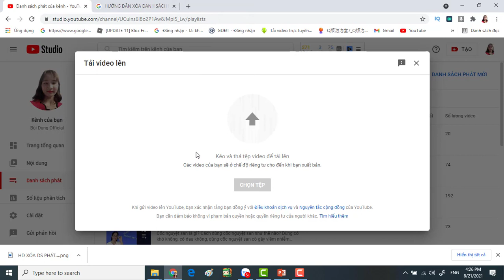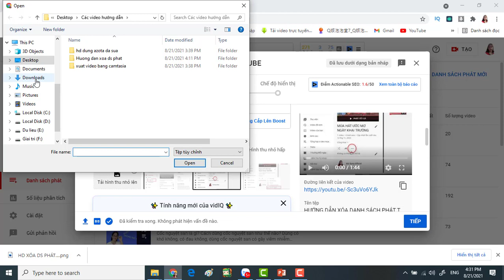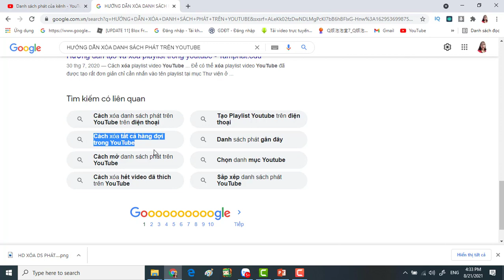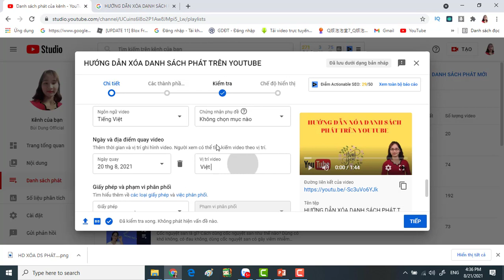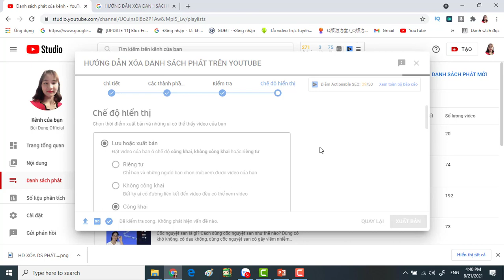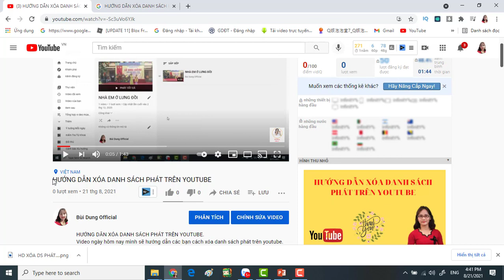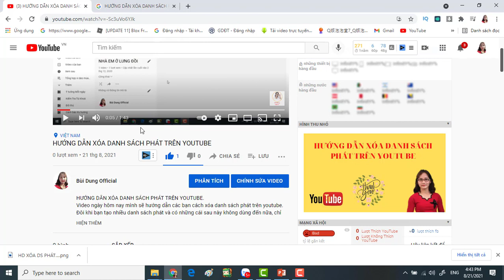CÁCH SEO VIDEO LÊN TOP YOUTUBE CỰC NHANH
Không phải video nào bạn đưa lên Youtube cũng sẽ có người xem. Sau đây là một số mẹo giúp video của bạn lên top nhanh hơn.
Link hướng dẫn tạo hình thu nhỏ cho video:
2. Kiến thức kinh doanh
3.  Hỗ trợ dạy học
4. Túi giặt Terra wash+mg Nhật Bản
5. Úng dụng công nghệ trong KDOL